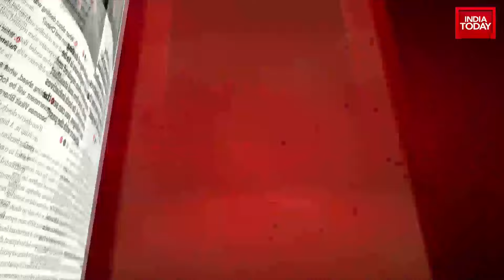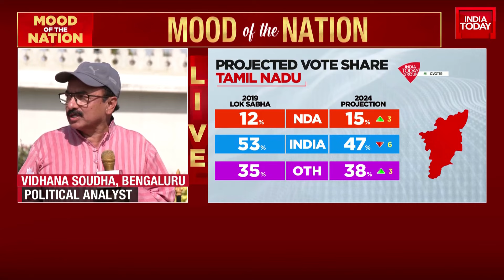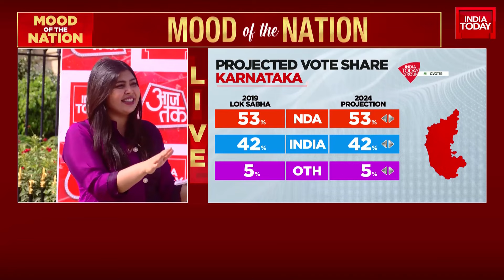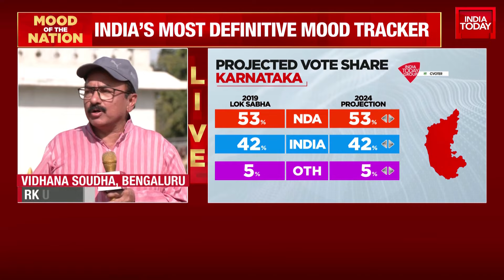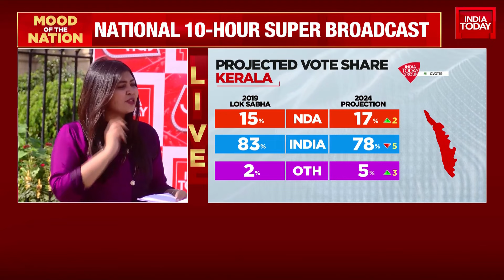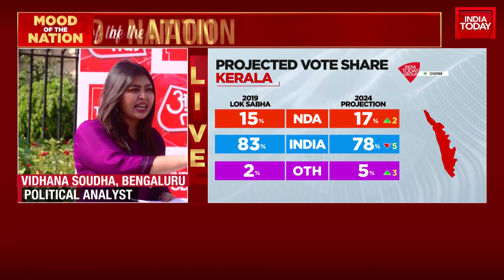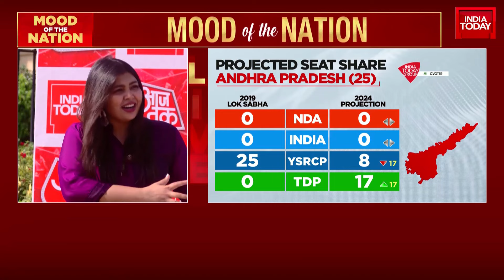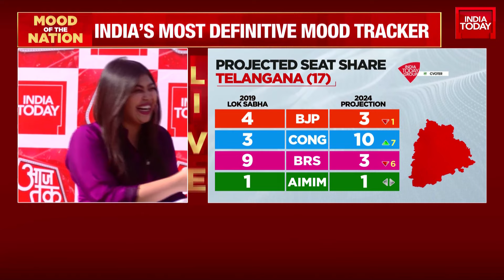Mood Of The Nation: No Headway For NDA In Tamil Nadu, 'INDIA' bloc projected to sweep Telangana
Mood of the Nation: With only a few months left for the forthcoming Lok Sabha elections, India Today Group's Mood of the Nation poll is here to offer an understanding of what the public is thinking. Will Prime Minister Narendra Modi-led NDA government register a victory for a third term or will the Opposition cause dents? All these and more questions on crucial topics will feature in the Mood of the Nation poll, one of India's leading opinion polls that has always given a definite picture of the voters' viewpoint. It will be aired on Thursday (February 8) from 12 noon. The coverage will start from Delhi, and will span across North, East, South and conclude with survey results in Hindi heartland states. Stay updated with all the latest updates here.